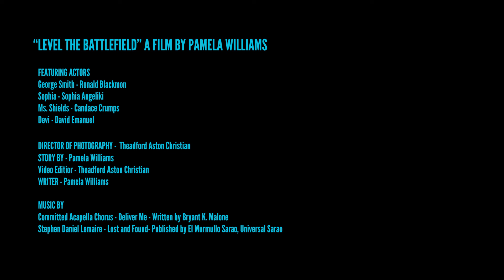Level The Battlefield